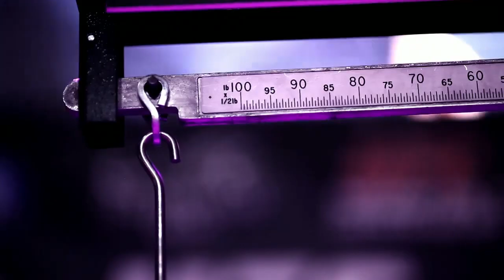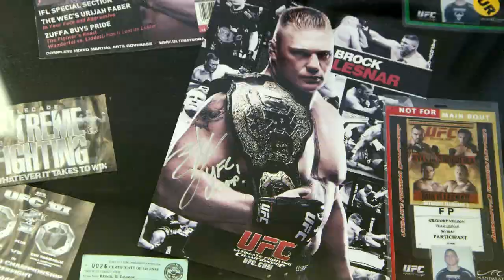UFC 200: Official Weigh-in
Watch the official weigh-in for UFC 200: Cormier vs Jones 2 on Friday, July 8 at 6pm/3pm ETPT live from the T-MOBILE Arena Plaza.